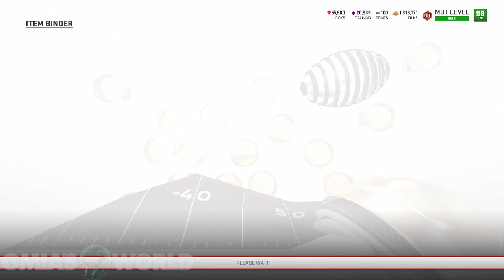My Pack LUCK is Still INSANE! But EA Won't Get The BEST OF ME! Madden 19 WL Pack Opening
My pack luck is still GOD Like but EA won't get the best of me this time!

Todays Madden 19 vid features my CRAZY pack Luck opening:
Madden 19 Ultimate Team Touchdown Packs
Madden 19 Ultimate Team Redzone Packs
Madden 19 Ultimate Team 96-97+ Packs!